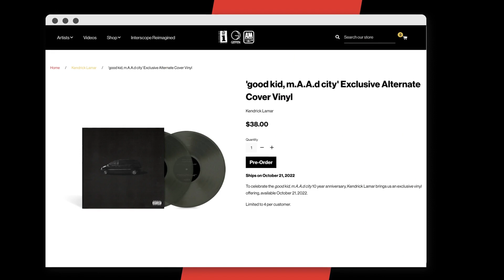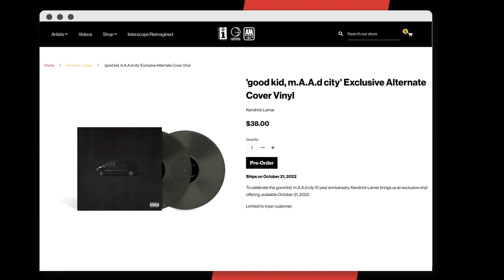Kendrick Lamar’s “Good Kid maad City” Named GREATEST Concept Album of All Time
Kendrick Lamar‘s seminal good kid, m.A.A.d city has been crowned the greatest concept album of all time by Rolling Stone.